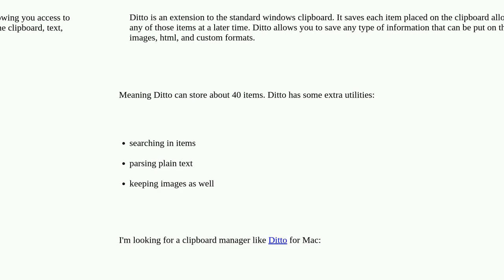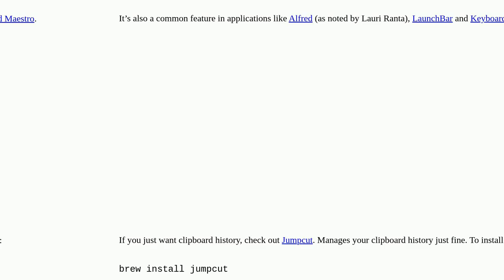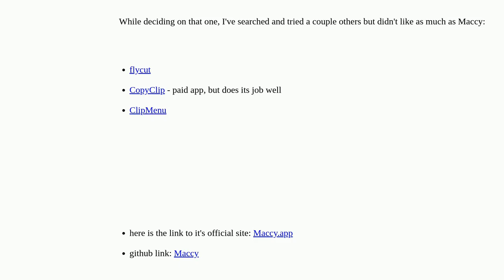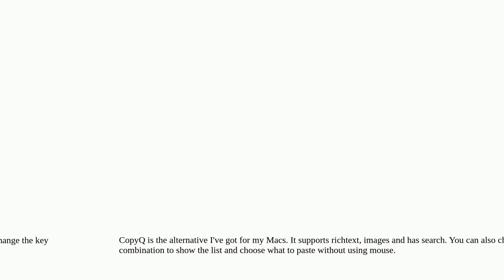Apple: Is there anything like the clipboard manager Ditto for Mac?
Is there anything like the clipboard manager Ditto for Mac?

A special thanks goes out to the community

  macos copy-paste windows